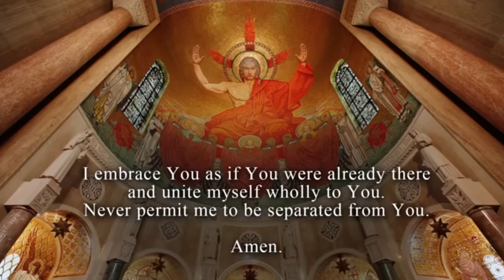I Will Raise You Up Choir Of The Basillica Sun 8 10 2023